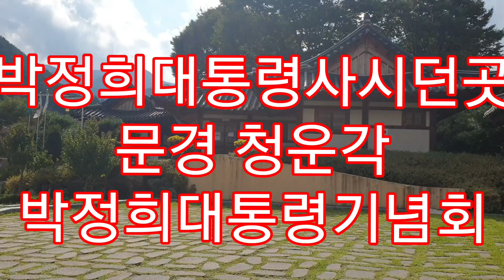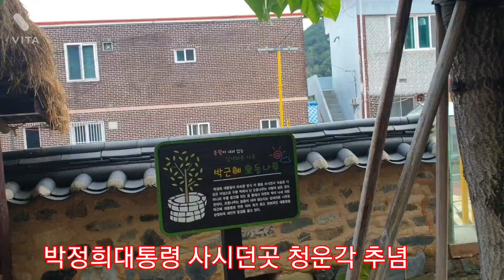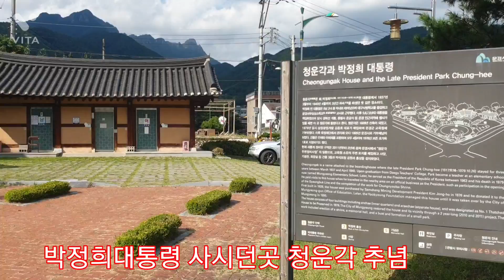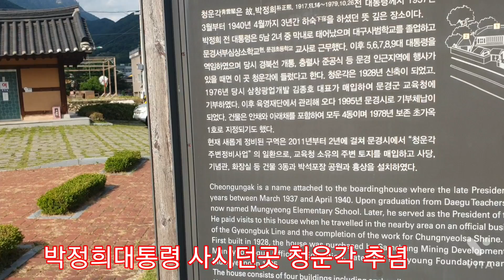박정희대통령이 사시던곳 ㅡ청운각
박정희대통령이 사시던곳ㅡ청운각
사시던곳 청운각 박정희대통령이 사시던곳 청운각